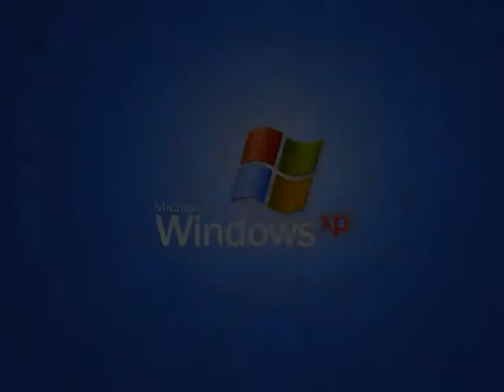Microsoft Windows XP Shutdown Sound Rain Sound Effect